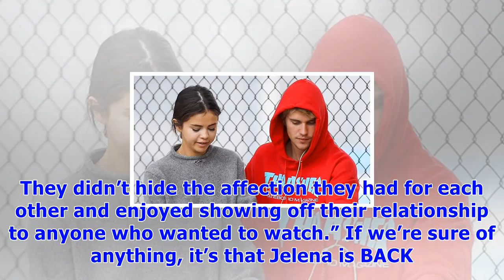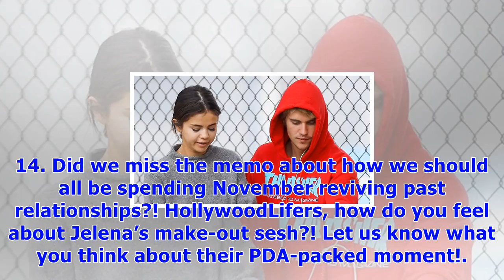Justin bieber ‘was loving every minute’ of making out with selena gomez on hockey date